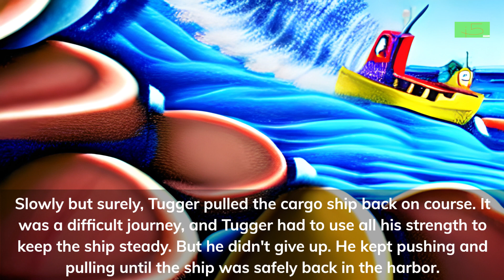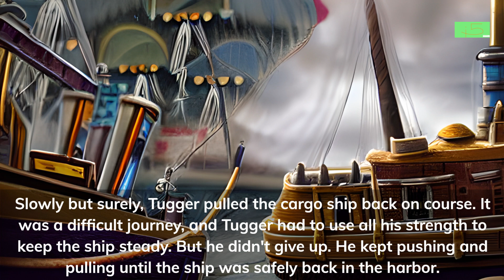SS 91 TUGGER TUGBOAT THE LITTLE TUGBOAT THAT WOULD SPANISH english subtitles created with A.I